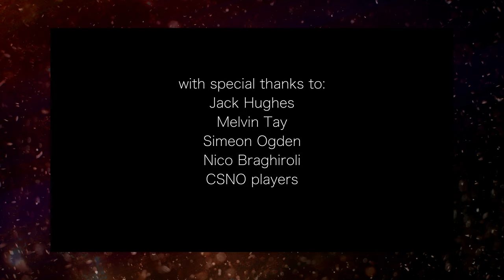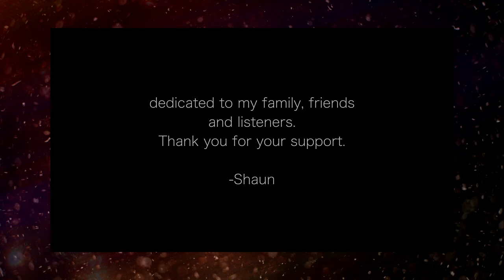Shaun Drew - Singularity [full version] Northern Film Orchestra, Czech National Symphonic Orchestra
Shaun Drew’s Singularity breaks new musical and philosophical ground for the film and TV composer. Wishing to bring as much humanity as possible to the composition, Shaun captured breathtaking performances by the Czech National Symphony Orchestra and Northern Film Orchestra String Quartet, which catapulted the work to new emotional heights. The result is a bold and heart-wrenching journey, with underlying concepts of AI, human replacement and the nature of the universe all woven into its fabric. The piece begins with a sparse, dreamy soundscape of keyboards and ambient synthesizers—eventually culminating in a frenetic, harmonious string orchestra passage that aims to reflect the sense of wonder, mystery and exhilaration of hurtling through space. Surely these human sensations could not be so eloquently and authentically expressed by machines alone—or could they? A related social media post by Drew asks his growing audience, “Could AI supplant the orchestra?” If Singularity is posited as a response to the composer’s own question—in this regard, it would seem that we humans may have nothing to fear. More

Thank you for listening, and for your support.
All music from this channel is available on all major digital music platforms (Apple Music, Spotify, etc).

"Singularity"

Music composed, arranged and produced
by Shaun Drew

Mixed and Mastered by Shaun Drew
at Sotto Voce Studio

Strings performed by Czech National Symphonic Orchestra w/ conductor Vladimir Martinka, by arrangement with Musiversal

and

Northern Film Orchestra String Quartet, Manchester.

Matthew Chadbond - violin
Liz Lister - violin
Ben Kearsley - viola
Abi Davies - cello

Site Production Team
Simeon Ogden
Jack Hughes
Nico Braghiroli
Melvin Tay